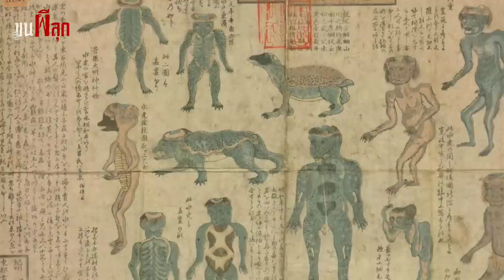รวมมิตรผีญี่ปุ่น l ขนผีลุก EP 21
บนโลกนี้ มีเรื่องเหลือเชื่อเต็มไปหมด หนึ่งในนั้นคือตำนานความหลอนของผีญี่ปุ่น ที่รูปลักษณ์แปลกประหลาด และมีการปรากฏตัวที่ไม่เหมือนใคร รายการขนผีลุกในวันนี้ ผมจะพาคุณผู้ชมไปเปิดประวัติภูตผีปีศาจจากแดนอาทิตย์อุทัย ว่าเห็นแล้วจะทำให้รู้สึกขนพองสยองกล้า ได้มากแค่ไหน